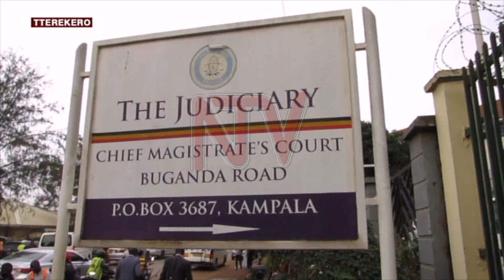SSENTE Z’OKWEYIMIRIRWA: Ekitongole ekiramuzi kitubidde n’obuwumbi musanvu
Ekitongole ekiramuzi kigamba nti kitubidde n'essente z'obukalu bwa kkooti eziwerera ddala obuwumbi musanvu abantu abejjeerezeddwa emisango egyenjawulo ze batannaba kuddukira Ssente z'akakaklu ka kkooti ziggyibwa ku omuwawaabirwa kkooti gwekkiriza okweyimirira asobola okuwoza ng'ava bweru wa kkomeraKyokka bangi abejjeerezebwa emisango abatafaayo kulondoola ssente ze baba bawaddeyo ng'akakalu eri kkooti Omwogezi w'ekitongole ekiramuzi Jameson Karemani agamba nti ssente zino baakuzizzaayo mu ggwanika ly'eggwnga singa abaaziwaayo tebaziddukira.